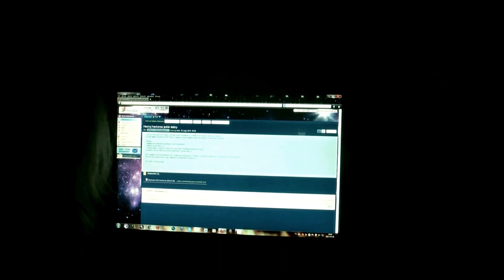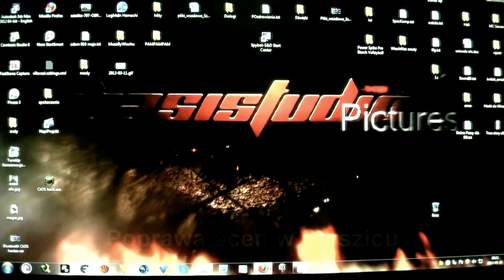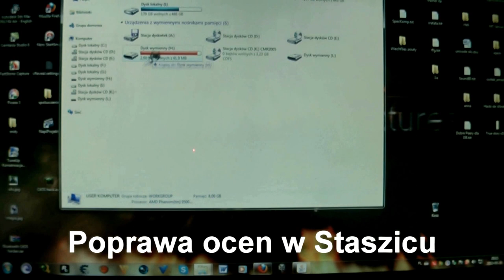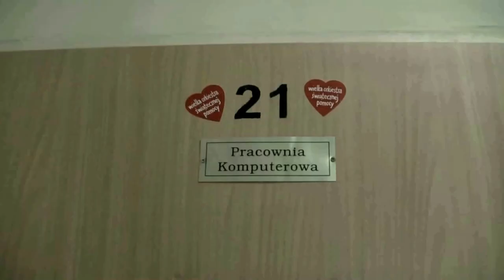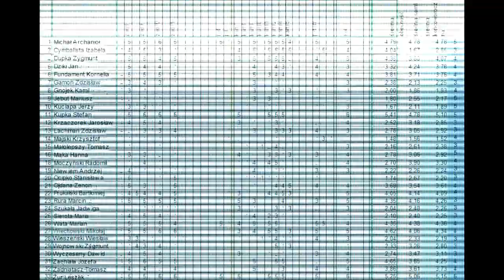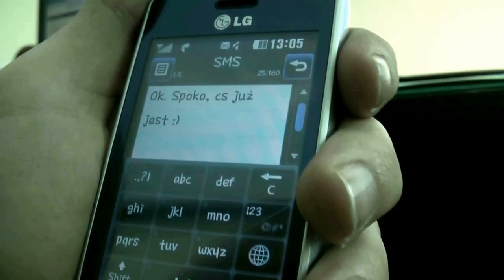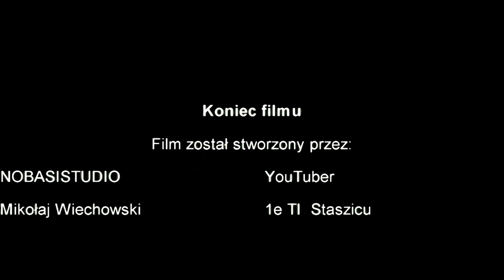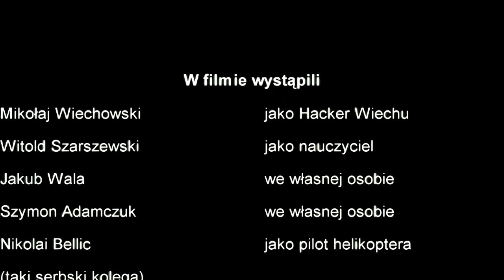Poprawa ocen w Staszicu [Live Action & GTA IV / SA Machinima Mashup]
PL
Początkujący hacker dostaje zlecenie, by włamać się do Zespołu Szkół Ponadgimnazjalnych im. Stanisława Staszica w Nakle nad Notecią i zmienić oceny w arkuszu.
Do dyspozycji ma:
- szereg własnych umiejętności,
- telefon z programem deszyfrującym CtOS (Centralny System Operacyjny),
- kamuflaż we własnym zakresie,
i nic poza tym.

Film stworzony w ramach konkursu "Wyreżyseruj Staszica," który miał być filmem promującym właśnie tę szkolę. Inspiracje zaczerpnięte z wówczas nadchodzącej gry Watch Dogs (a w głównej mierze muzyki Vitaly'iego Zavadskyy'ego), z filmu studniówkowego klasy IVe, a także filmie "Uzależnienie od komputera" - oba nagrane na obszarze szkoły.

Być może podziękowania i tak znajdują się w napisach końcowych, ale nic nie stoi na przeszkodzie by wspomnieć o ludziach, bez których to nie byłoby możliwe jeszcze raz:

Pani Agnieszka Rusin - nadzór merytoryczny oraz organizacja konkursu.
Pan Sławek Chmielnicki - pomoc przy fabule oraz doborze sprzętu.
Pan Ireneusz Matczak - użyczenie sali informatycznej (przepraszam za wszelkie niedogodności, nagrywanie (wraz z dublami i przestawianiem statywu) zajęło niestety prawie całą gosdzinę lekcyjną)
Pan Witold Szarszewski - za zagranie nauczyciela informatyki (jest on jednak jedynym w swoim rodzaju nauczycielem historii i wiedzy o społeczeństwie/kulturze)
Pan woźny - użyczenie monitoringu do nagrania niespełna kilkusekundowej sceny - może i scena jest niezwykle krótka, jednakże była ona dla filmu sceną bardzo istotną.
Jakub Wala - gra aktorska, jeden z niewielu (a właściwie trzech - a właściwie czterech jeśli liczyć też i mnie), który pozwolił na pokazanie swojej aparycji a także głosu.
Szymon Adamczuk - również gra aktorska, a także użyczenie telefonu do jednej sceny (sam swojego zapomniałem z powodu sklerozy), obsługa oraz pilnowanie statywu (Taka ciekawostka, przy scenie gdzie 'Hacker' wbiega do szkoły, od razu chowa się za ścianą. W rzeczywistości, przy Szymonie stała koleżanka - do momentu aż wyjaśniłem scenariusz nie obyło się bez komentarzy że speszyłem się przed koleżanką xD), no i oczywiście liczne porady przy montażu, nawet takie o które nie prosiłem (i połowy z nich niestety nie pamiętam, lub pamiętam podświadomie) ;)

ENG
A novice hacker receives an assignment to break into the Stanisław Staszic Secondary School Complex in Nakło nad Notecią and change grades in a spreadsheet.

At their disposal, they have:
- a range of their own skills,
- a phone with a CtOS (Central Operating System) decryption program,
- a disguise of their own choice,

The film was created as part of the "Wyreżyseruj Staszica" ("Direct the Staszic") competition, which was intended to be a promotional film for the educational institution in question. As you can see, I went a little crazy. Inspiration was drawn from the then-upcoming game Watch Dogs (and mainly the music of Vitaly Zavadskyy), the IVe class graduation film, and the film "Uzależnienie od komputera" ("Computer Addiction") - both of which were filmed on the school grounds.

While acknowledgments are included in the end credits, there's no harm in mentioning it here as well:

Ms. Agnieszka Rusin - Substantive supervision and competition organization.
Mr. Sławek Chmielnicki - Assistance with the plot and equipment selection.
Mr. Ireneusz Matczak - Lending the computer room (apologies for any inconvenience, filming (including retakes and tripod adjustments) unfortunately took up almost the entire class)
Mr. Witold Szarszewski - For playing the computer science teacher (he is in fact a one-of-a-kind history and social studies/culture teacher)
The janitor - Letting me record the surveillance system screen for scene lasting mere seconds - the scene may be extremely short, but it was a very important one nevertheless.
Jakub Wala - Acting, one of the few (or rather three - or rather four if you count me as well) who allowed his appearance and voice to be shown in the video.
Szymon Adamczuk - Also acting, as well as lending a phone for one scene (I forgot my own due to my goldfish memory), handling and keeping watch of the tripod (Fun fact: in the scene where the 'Hacker' runs into the school, he immediately hides behind a wall. In reality, a girl came to where Szymon stood with the tripod just before I ran in - until I explained the script, he kept poking fun that I was embarrassed to act in front of her xD), and of course, numerous editing tips, even ones I didn't ask for (half of which I don't remember, or remember subconsciously) ;)